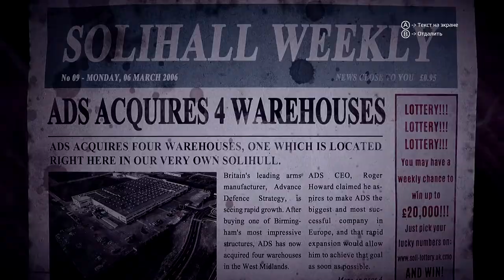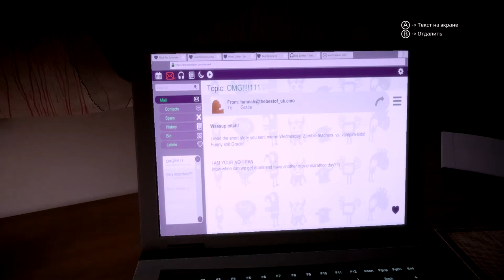Get Even - Все вещдоки и секретные двери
На этом канале я выкладываю прохождение новых и старых игр, показываю секреты, загадки и сложности, как пройти то или иное место
Все улики, вещдоки, кодовые замки, секретные двери, секретные комнаты, записки, газетные вырезки, статьи, переписки, аудиозаписи, фото, психи из Get Even в одном видео.

Собираем все вещдоки:
01:30 - Доска 1 - Работа для Рэмзи, офис ADS (Job for Robert Ramsey)
02:45 - Секретная комната (Job for Robert Ramsey - дробовик)
03:04 - Доска 2 - Предложение, склад Говарда (The offer)
03:33 - Секретная комната (The offer - штурмовая винтовка с глушителем)
03:53 - Доска 3 - Роуз и Джаспер, особняк (Rose and Jasper)
05:35 - Секретная комната (Rose and Jasper - полуавтоматический пистолет)
05:52 - Доска 4 - Кладбище и здание ADS, встреча с Роуз (Meeting with Rose)
06:20 - Секретная комната (Meeting with Rose - снайперская винтовка)
06:35 - Доска 5 - Заброшенный склад, последние минуты Джаспера (Jasper's dying minutes)
07:20 - Секретная комната (Jasper's dying minutes - арбалет)
07:36 - Доска 6 - Заброшенный склад, жертва, убийство Джаспера (The victim)
08:38 - Секретная комната (The victim - штурмовая винтовка)
08:53 - Доска 7 - Школа, похищение Грейс (The kidnapping)
09:29 - Секретная комната (The kidnapping - полуавтоматический пистолет)
09:49 - Доска 8 часть 1 - Психушка, корпус Б (The man from the lithurst asylum. Building B)
11:37 - Доска 8 часть 2 - Психушка, корпус Б (The man from the lithurst asylum. Building B)
13:42 - Секретная комната (The man from the lithurst asylum. Building B)
13:50 - Доска 9 часть 1 - Психушка корпус С (The man from the lithurst asylum. Building C)
15:58 - Доска 9 часть 2 - Психушка корпус С (The man from the lithurst asylum. Building C)
17:24 - Секретная комната (The man from the lithurst asylum. Building C)

Мой компьютер:

Процессор: Intel Core i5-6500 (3,2-3,6 GHz)
Видеокарта: GeForce GTX 1060 GAMING X 3G (3Gb)
ОЗУ: DDR4 8 Gb (2133 МГц)
Монитор: Samsung C24F396FHI (Full HD 1980x1080, 72 Гц)
Мышь: A4Tech Bloody V3
Геймпад: Microsoft Xbox 360 Controller